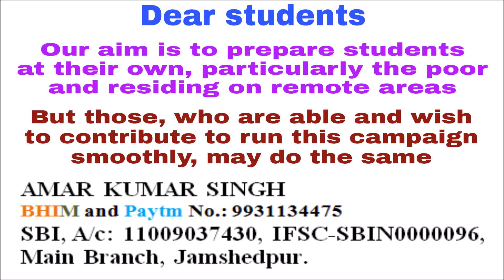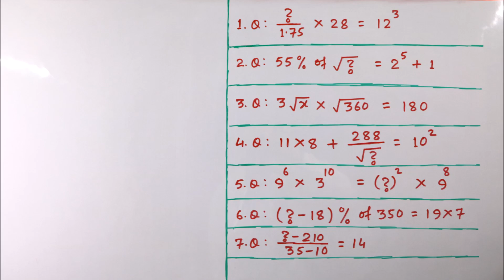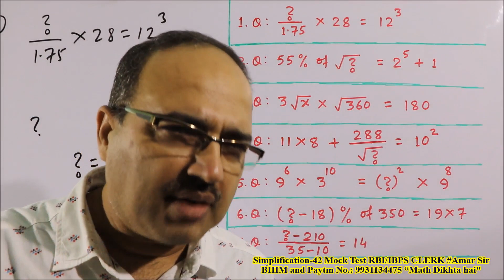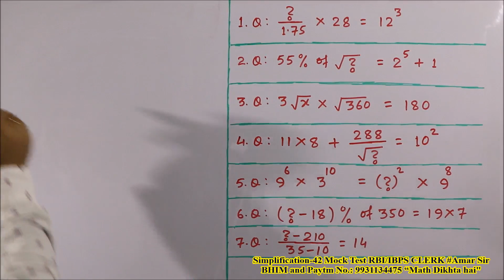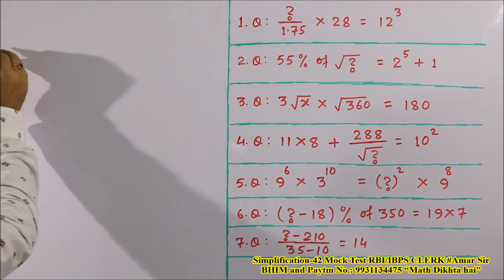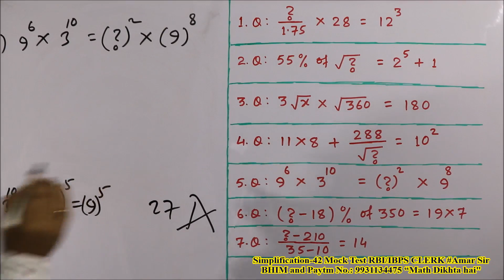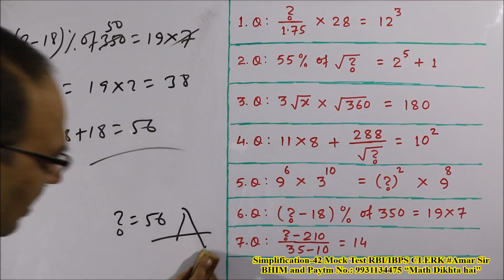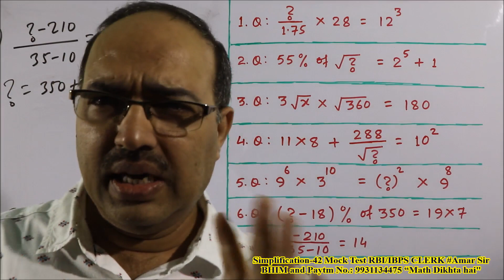Simplification-42 Mock Test RBI ASSISTANT/SBI CLERK EXAM 2017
15 questions of “Simplification” out of 35 questions of whole Quant Section of RBI ASSISTANT and IBPS CLERK EXAM will play vital role in your selection.

“Simplification-42” is a Mock Test of 7 Questions, which are to be solved in just 3 Minutes. You should try. This is your target that is to be achieved. These questions have been solved by unique objective method. These questions are from UIIC Exam-2017 and will also be very useful for all other competitive exams. Then, let us start!

“Command in Simplification results as huge saving of time in any competitive exam”
Simplification में Mathematics दिखता है | Enjoy mathematics. All the best!

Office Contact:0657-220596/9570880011